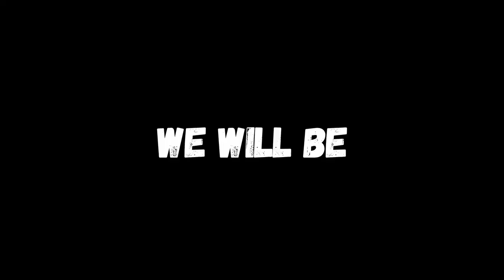HHC Podcast #9 - Unstuck your Life, with Teresa Marie Ragg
Welcome to the Holistic Healing Collective Podcast!

Today’s episode is all about how to get unstuck and manifest the change in your life that you've longed for. When we want to unblock ourselves and create long-lasting change and empowerment, we have to DIVE DEEP because the biggest keys to our empowerment lie in our healing journey.

It is Teresa's passion to see what has remained deeply unseen, to connect people to the parts in them that have been long lost and suppressed and that hold the key to long-lasting change. In her sessions, she tunes into and resolves the subconscious resistances and patterns that keep a person stuck and feeling powerless to have what they desire. It's her mission to unstuck people's lives and empowers them to create a life worth living - a place for deep transformational healing.

She created "UNSTUCK YOUR LIFE" to share her work as a highly intuitive life coach with extrasensory abilities. She's 24 years old, living in Berlin, and striving for more empowerment and connection in this world.

In this episode, we talk about:
✩ Unstuck our life
✩ How we need to dive deep into ourselves
✩ Deep transformational healing

Join us on Holistic Healing Collective Podcast And Support Group and leave your questions for our guests and William.